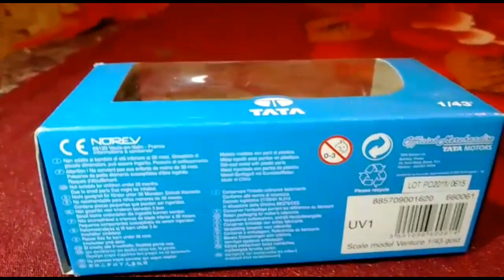Tata Venture Unboxing Full Metal Body 7 Seater Toy Car 🚍🔥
Tata Venture Unboxing Full Metal Body 7 Seater Toy Car 🚍🔥toy

Product Info

Name - Tata venture
Die-cast model with golden colour looks as original one.